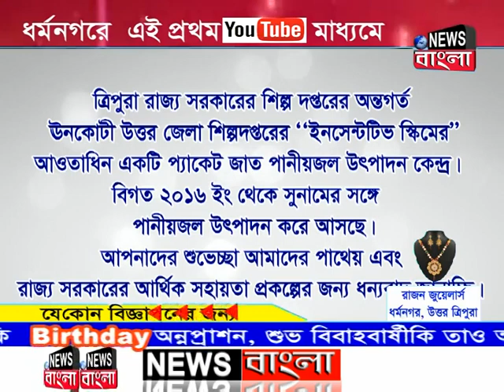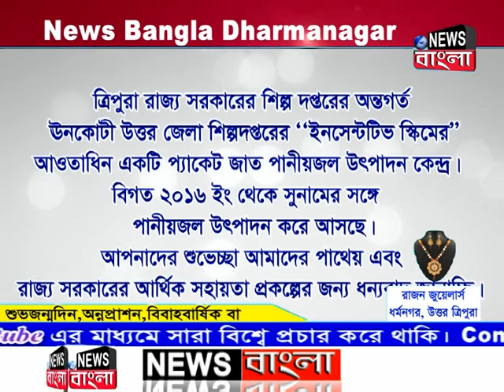News Bangla | দুপুরের সংবাদ | 13-09-2019